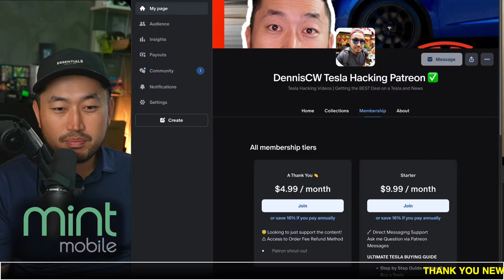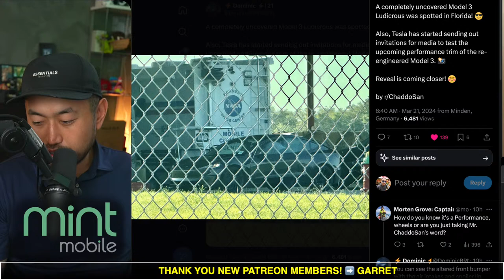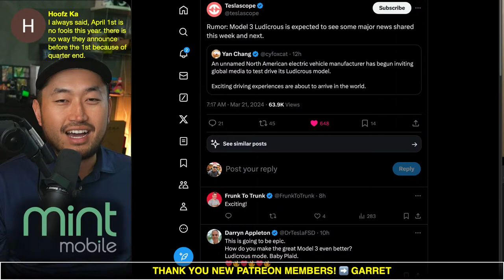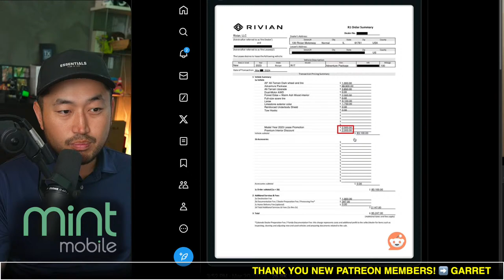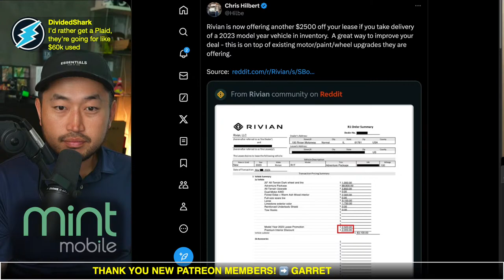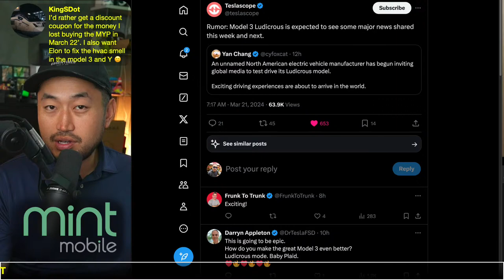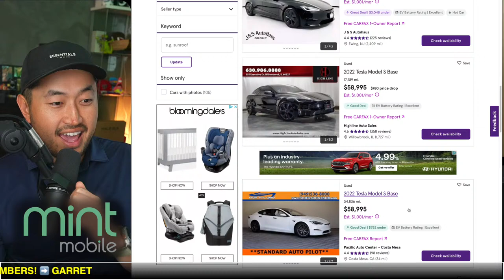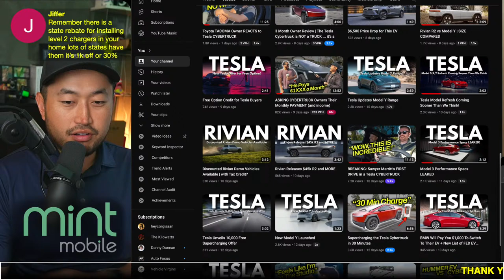Model 3 Ludicrous LAUNCH is IMMINENT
✅CHECK OUT Tenet's EV-ONLY Lowest Payment Financing ⬇️
FINANCING / REFINANCING AVAILABLE | LOWER YOUR PAYMENT $150+ 👇